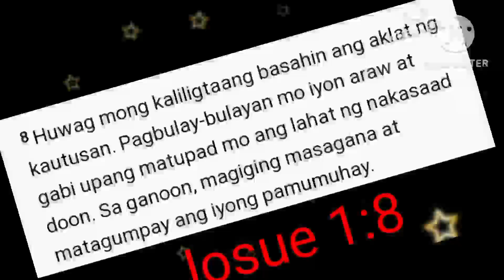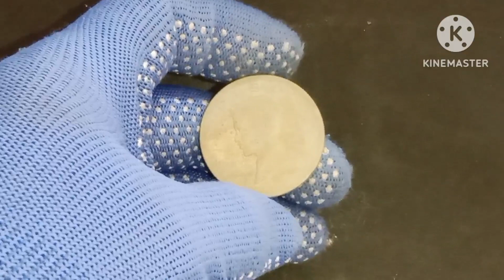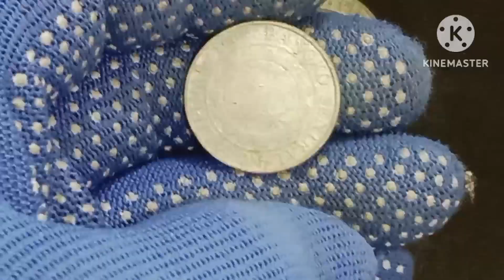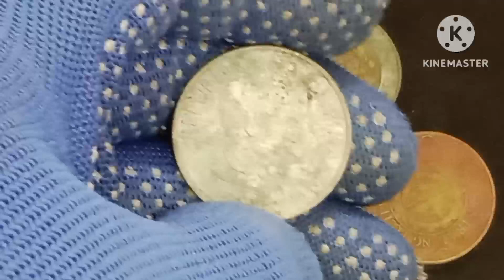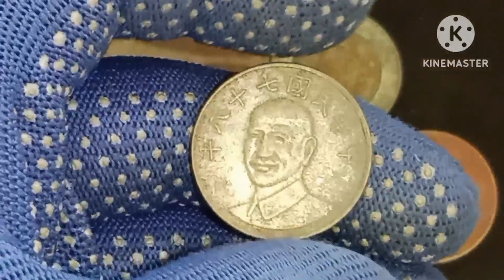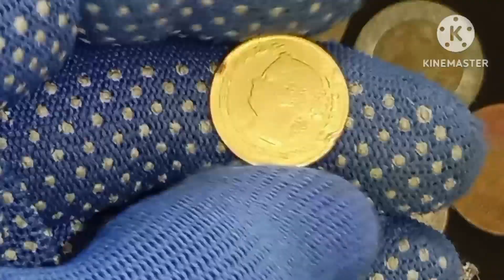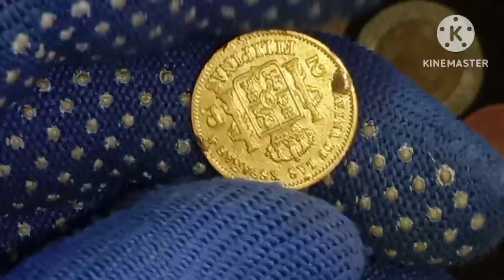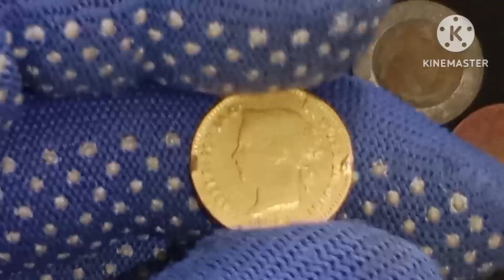Goldcoins na kuha Ng old Metal Detector ko.gold philippines .Worldcoins&CurrencyALEJANDRO BELGA TV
This video contains metal detecting activity catched item such gold and coins and other collectibles and it's basic information.metaldetecting rings .ALEJANDRO BELGA TV